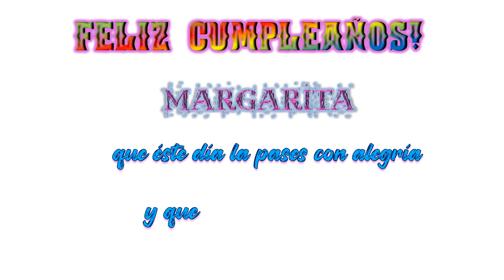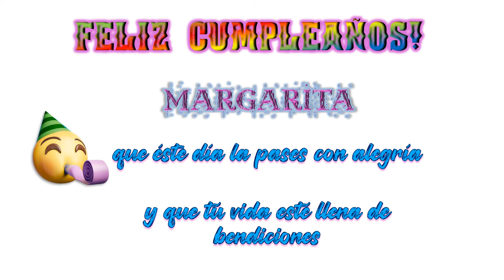Feliz Cumpleaños MARGARITA!! 🎈🎂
Envía felicitaciones a tu amiga

Happy Birthday Funk - E's Jammy Jams